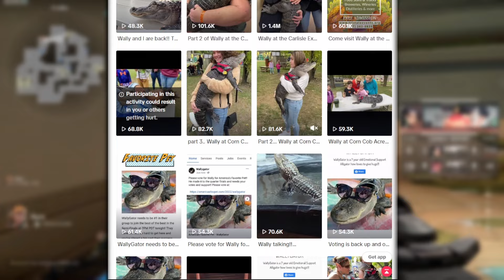idiot steals gator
saw this on twitter I hope Wally gets back safe